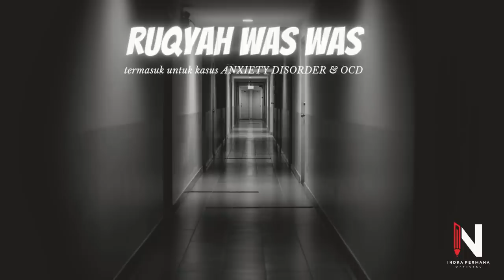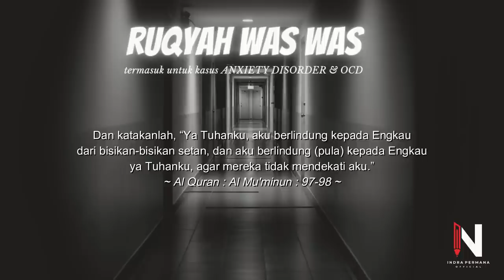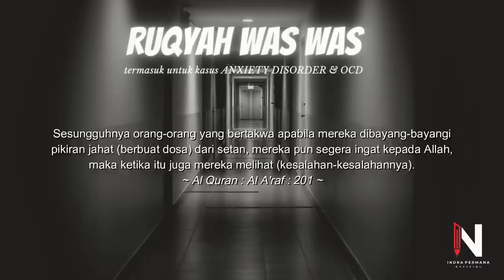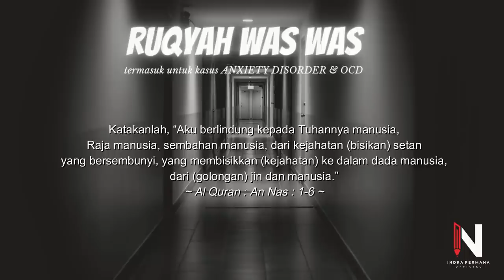RUQYAH WAS WAS